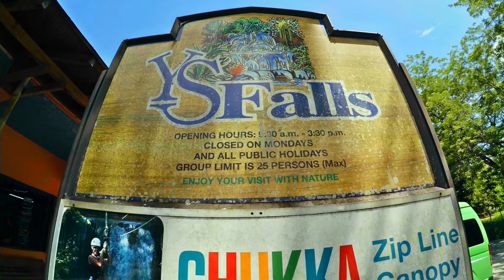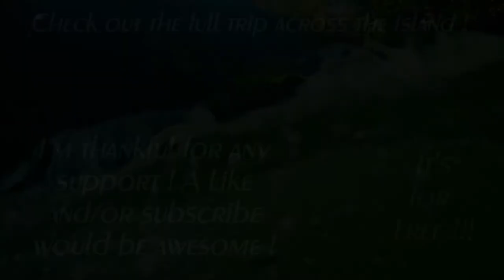YS Falls Jamaica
YS Falls Jamaica. The YS Falls in Jamaica was only one of our excursions in Jamaica / St. Elizabeth. The entry-fee for the YS Falls Jamaica is about 20$ p.p. and it takes about 2hrs to get there from Negril. See one of the best jamaican waterfalls and "feel" this total refreshness with your eyes. A Zipline is also available but you have to pay 35$ for a ride of 10 seconds. Is it worth it ?! You must know that by yourself :)

YS Falls Jamaica was filmed with the GoPro Hero 4 Silver.